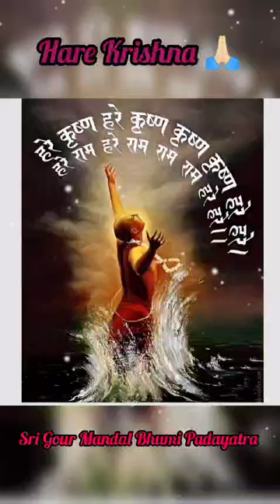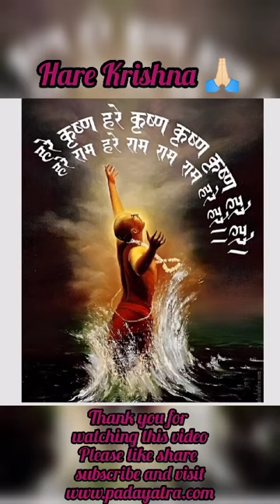Bengal Padayatra Sankirtan | 6 June 2024 | Padayatra Worldwide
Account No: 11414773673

IFSC: SBIN0000446

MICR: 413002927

Bank: STATE BANK OF INDIA
Address: P.B. NO.1, SHOLAPUR, PIN – 413304
State: MAHARASHTRA
District: SOLAPUR
Branch: PANDHARPUR